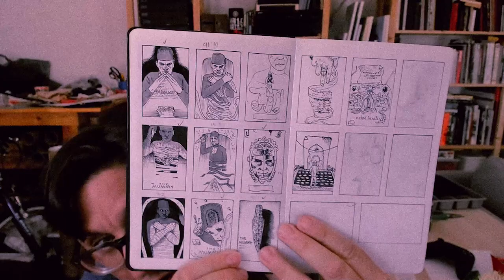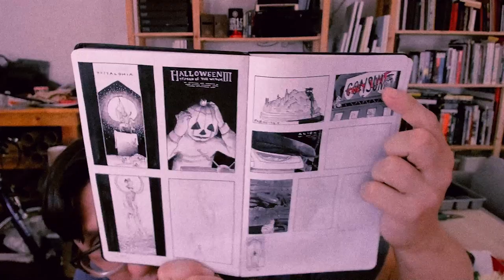Artist Chris Koehler talks working with UNIVERSAL STUDIOS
Chris Koehler shares his experience working with Universal Studios on their Universal Studios Monster's campaign.